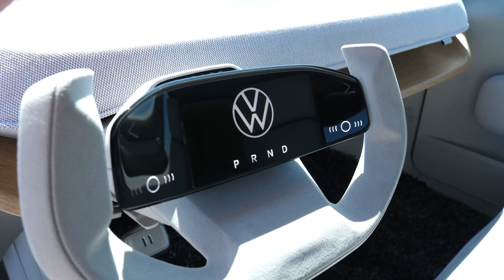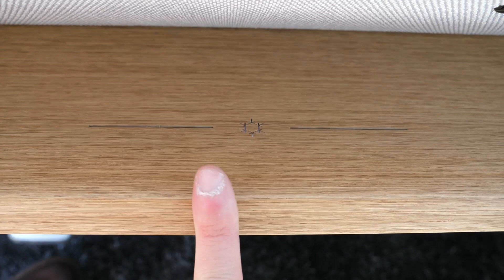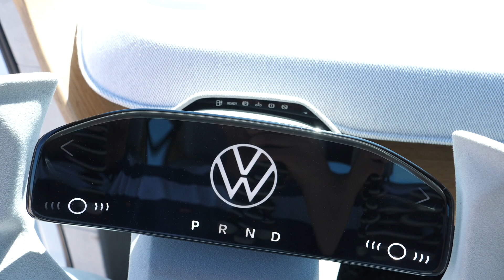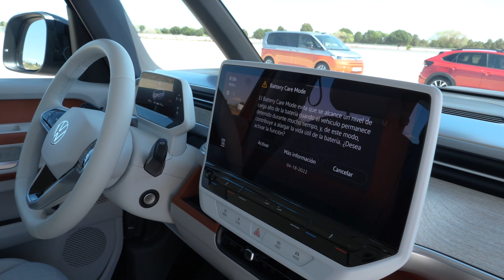Volkswagen ID.LIFE // Primer CONTACTO // El NUEVO coche ELÉCTRICO de VW - 25.000€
Muy buenas a todos, ¿cómo estáis? Hoy arrancamos con un vídeo importante, la primera vez que el Volkswagen ID.Life sale a la calle después de haberlo conocido en el Salón de Munich de 2021, ¿estaremos viendo al futuro Volkswagen Polo eléctrico?